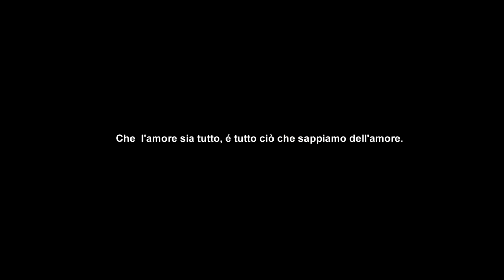Filippo e Daniela wedding Trailer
... che l'amore sia tutto, è tutto ciò che sappiamo dell'amore ... Daniela e Filippo ...